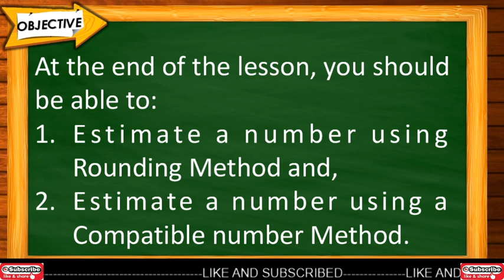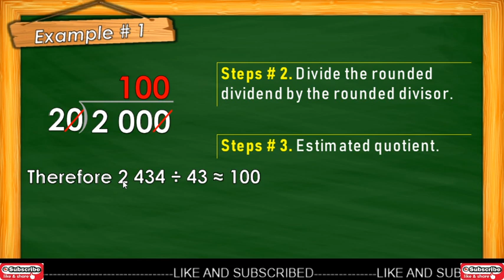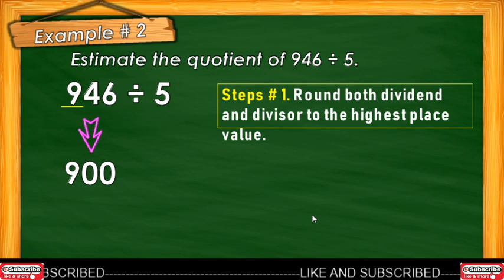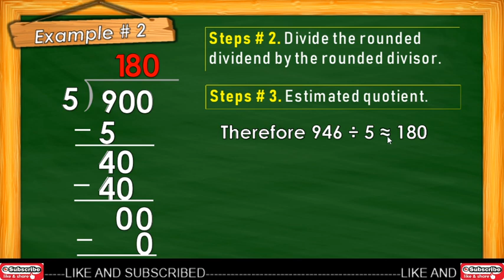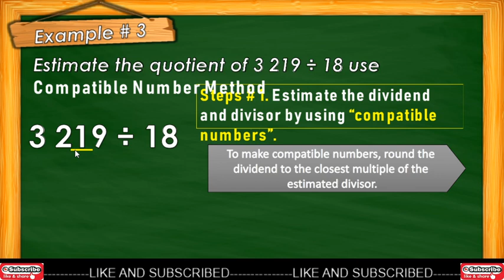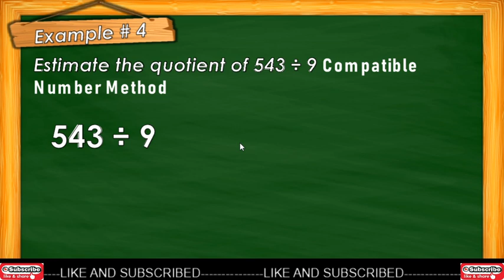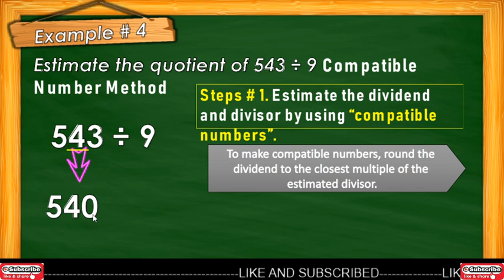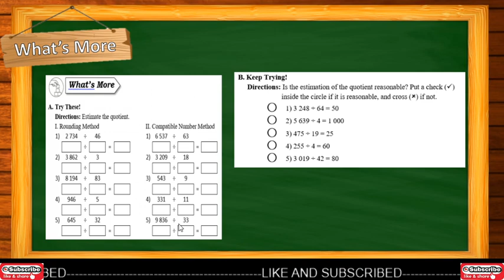MATHEMATICS 4 QUARTER 1 (WEEK 7)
Estimate a number using Rounding Method and,
Estimate a number using a Compatible number Method.